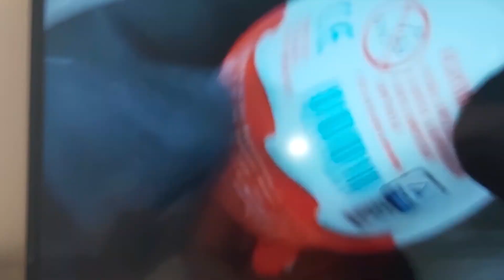27 June 2023